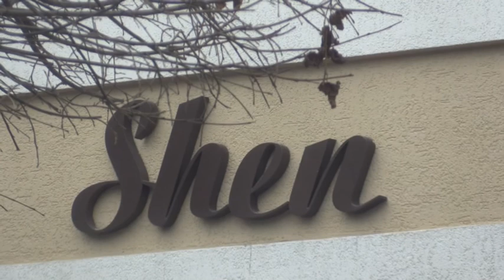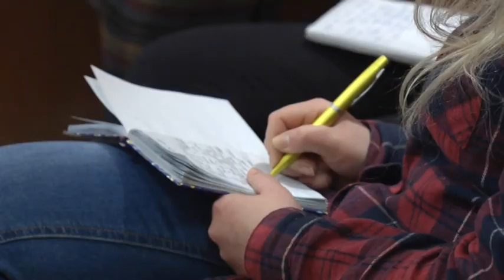Новости "Волна" 04.12.15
В выпуске: Из-за войны со всем турецким в Крыму взлетели цены; Зачистить всё: в Симферополе предлагают переименовать улицу Турецкую; Кто должен нести ответственность за последствия блэкаута?; Константинов предложил называть крымских мальчиков Генераторами; Переселенцев приглашают принять участие в конкурсе на лучший стартап.

Мы рядом!